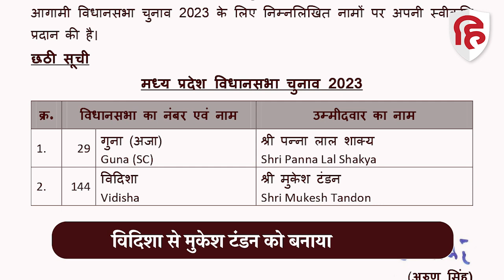MP BJP Candidate List: Panna Lal Shakya, Mukesh Tandon प्रत्याशी | Guna | Vidisha Shivraj | Scindia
MP BJP Candidate List: मध्य प्रदेश में बीजेपी ने Guna और Vidisha सीट पर प्रत्याशी घोषित, किसे टिकट?
मध्य प्रदेश विधानसभा चुनाव को लेकर बीजेपी ने अपनी छटवीं और अंतिम सूची जारी कर दी है। बीजेपी ने 230 में से 228 उम्मीदवारों की सूची पहले ही जारी कर दी थी। विदिशा और गुना विधानसभा सीट को लेकर उम्मीदवार तय नहीं हुए थे। पार्टी ने इन दोनों सीटों पर भी उम्मीदवार की घोषणा कर दी है